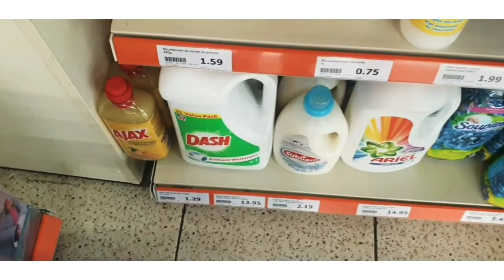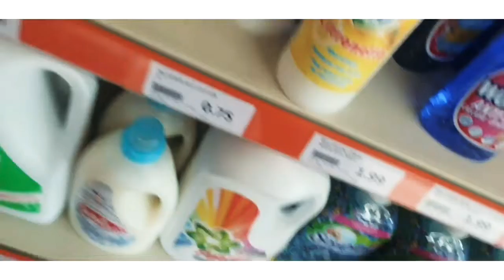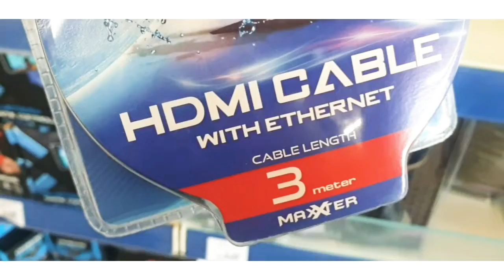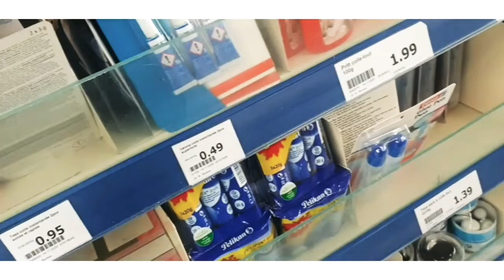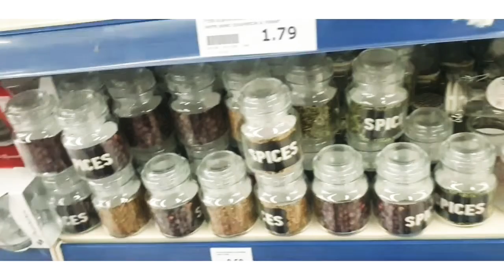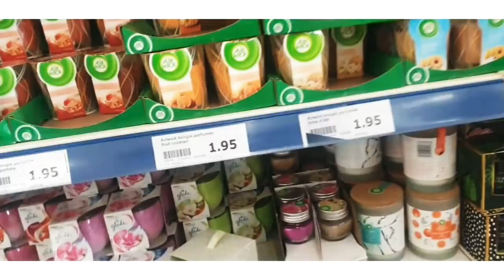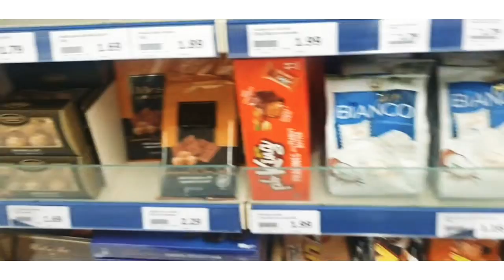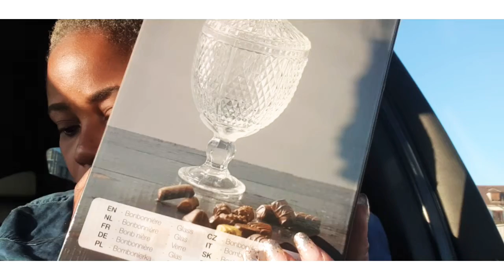VLOG # HAUL Action Juste pas cher